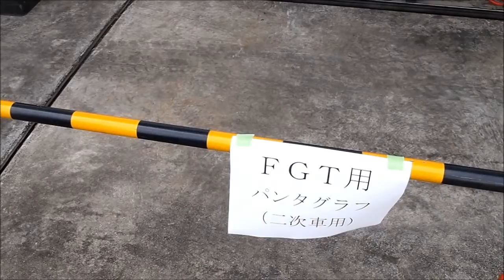新幹線フェスタ2014in熊本 800系座席自動回転実演とFGT二次車パンタグラフ展示@JR九州 熊本総合車両所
2014年10月26日撮影。当日、熊本市南区富合のJR九州 新幹線熊本総合車両所で開催された「新幹線フェスタ2014in熊本」での、800系座席自動回転実演とFGT(フリーゲージトレイン)二次車のパンタグラフ展示であります。
800系の座席は、ボタンを押すことで自動回転するようになってました。パンタグラフも空気圧で上下にたたんだり上がり拡がるようなのですが、圧縮空気ラインが側に無かったようで、上がり拡がったままの状態での展示でした。